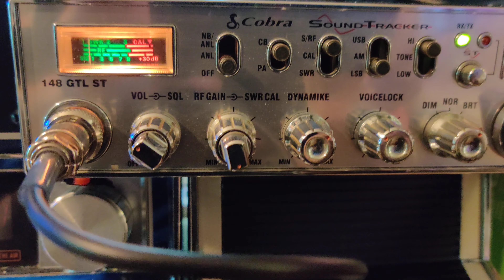148 GTL. BRONX NYC